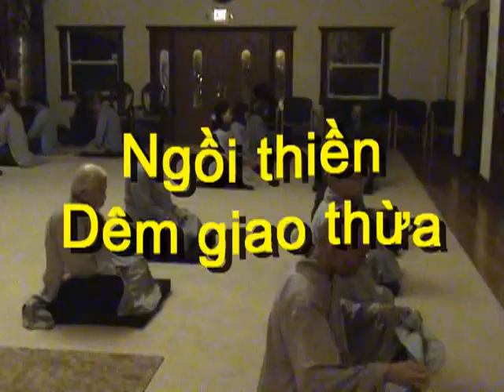Tết Mậu Tuất 2018 (2/4)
Vietnamese Buddhist Meditation Congregation
Thiền Viện Trúc Lâm Minh Chánh
13440 SE 192nd St